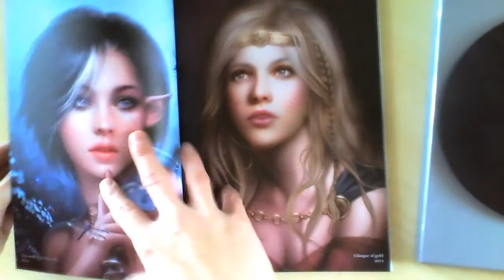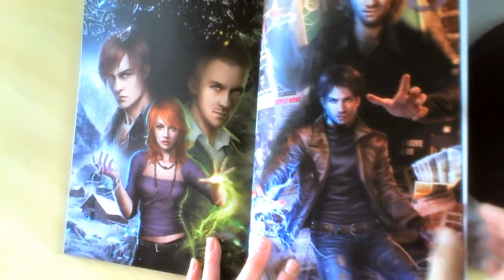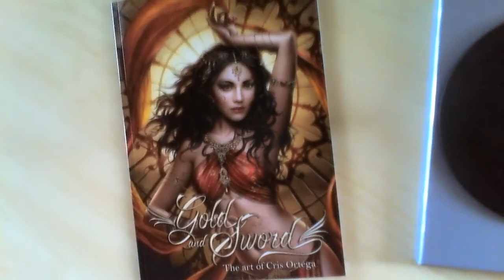Cris Ortega Gold an Sword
2018 official Artbook